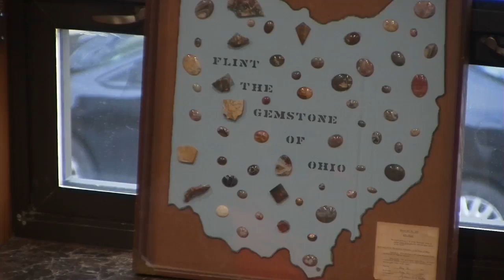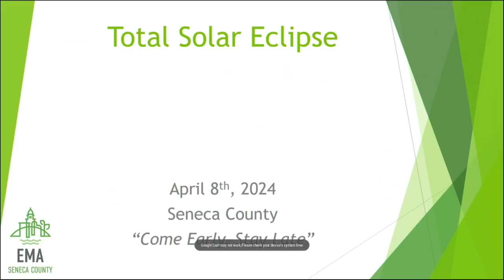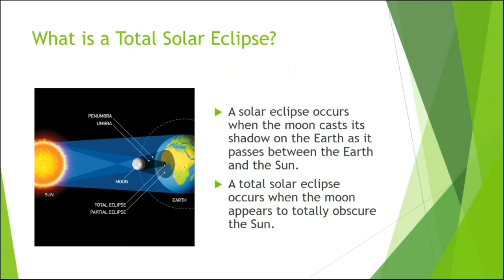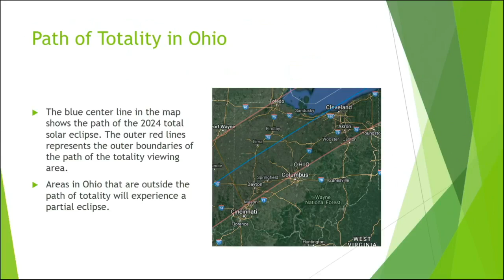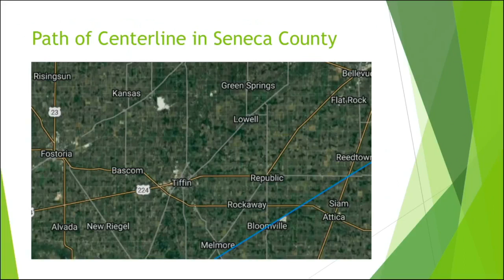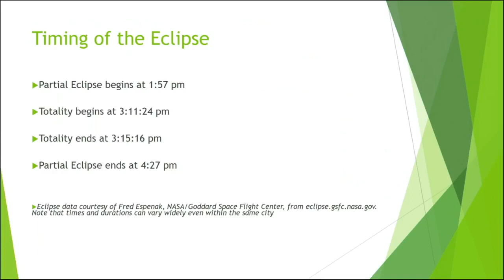Tiffin City Council - June 19, 2023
Recording of the Tiffin City Council regular meeting from June 19, 2023.

During the meeting, new 1st Ward Councilmember Chris Monsour was sworn in, Mayor Iannantuono delivered her "Amateur Radio Week" proclamation, Roland Zimmerman presented information on Flint: The Gemstone of Ohio, and Councilman John Spahr reviewed safety information on the 2024 Eclipse.